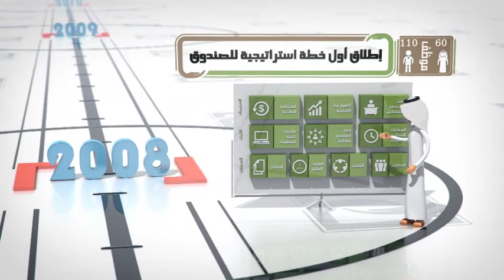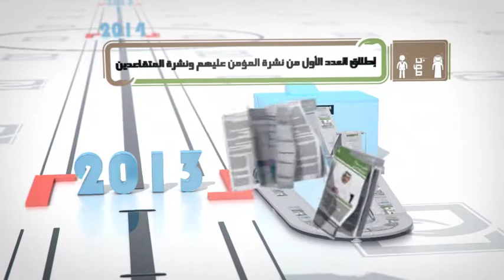أبوظبي للمعاشات خلال خمسة عشر عام